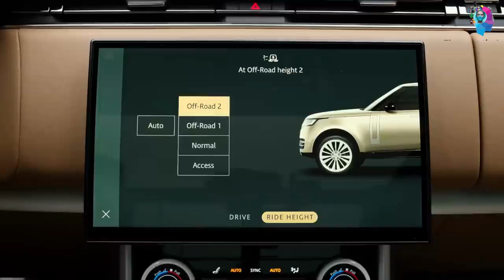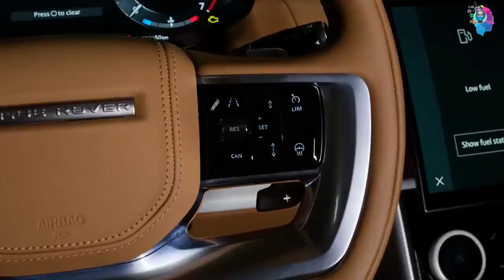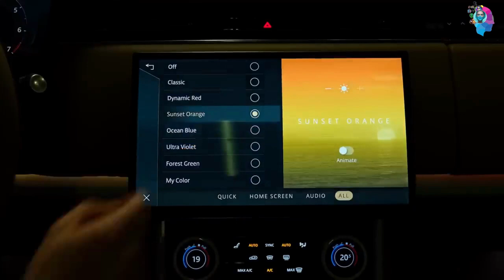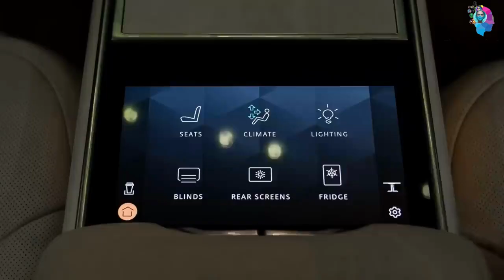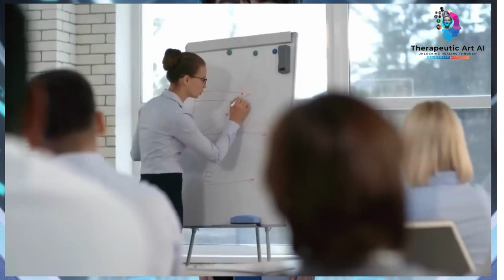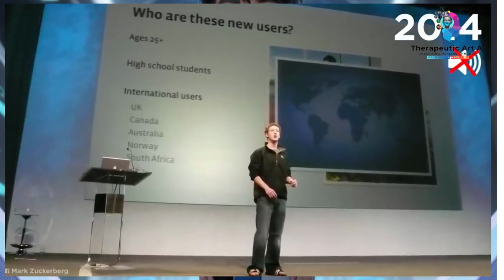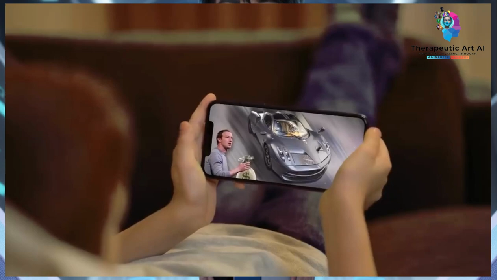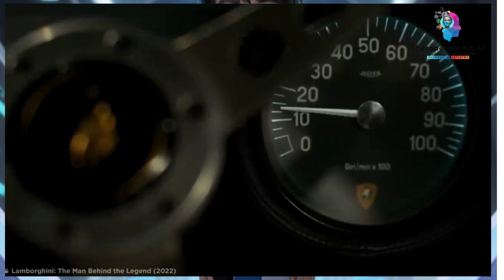Futuristic Cars We Can Only Dream Of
From sleek and stylish concept cars to cutting-edge prototypes, these vehicles are the ultimate in automotive innovation. Join us as we take a closer look at these incredible machines and imagine what it would be like to get behind the wheel. While we may never be able to afford these cars, we can still dream!